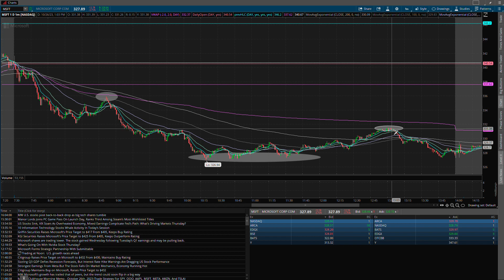MSFT Review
Personal account deep loss and FTMO demo double loss and then finally a big win.  Need to use the stop loss.  Also need to minimize my stop loss losses and hold for a bigger win in my winning trades.